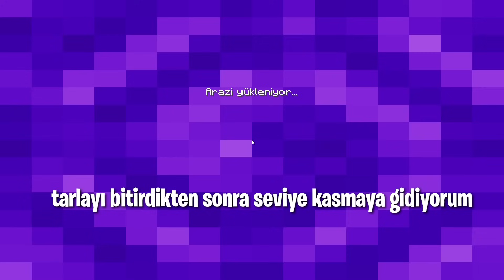SONUNDA BÜYÜLÜ KILIÇ YAPTIM! (FULL BÜYÜ) Minecraft #1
Selamlar dostlar!
Bugün Minecraft vidoesu paylaştım. Gayet güzel bir seri olcağını düşünüyorum destek veren herkese teşekkür ederim . Hatalarımı ve bilmediğim şeyleri yorumlara yazarsanız sevinirim iyi seyirler.